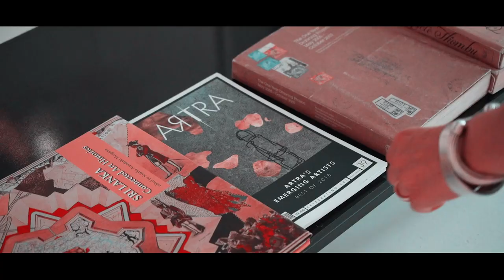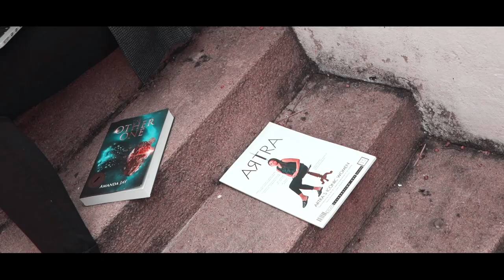ARTRA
Step into the world of contemporary art